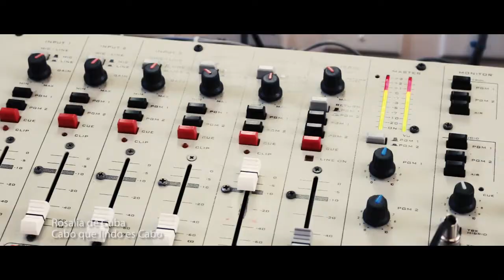Rosalía de Cuba - Cabo Que Lindo es Cabo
Audio y vídeo grabado en los estudios de Cabo Mil - 96.3 FM, Cabo San Lucas, BCS - México. En octubre de 2014 después del paso del huracán "Odile"